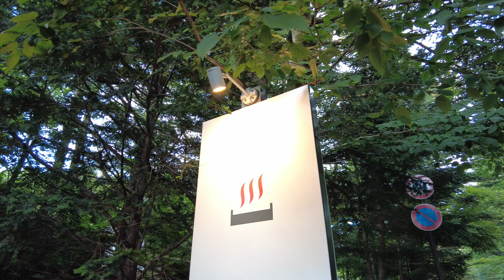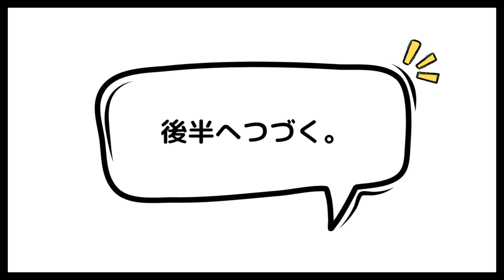【vlog】男だけの軽井沢の旅がスタート！〜酵素風呂で最高な癒し〜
今回からは、フォスファミ男子メンバーの夏休み旅行企画が始動！
序盤は、匠、ケン、大湖とで旅をします！
酵素風呂とマッサージですっかり癒された３人が次に向かった先は？
追加メンバーも合流？！最後までお見逃しなく！！

フォスター 公式Instagram